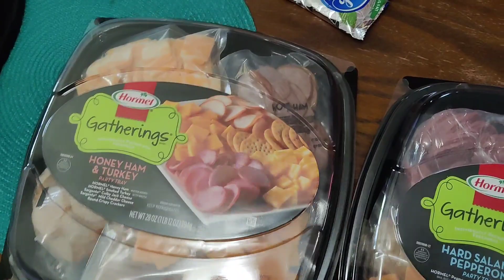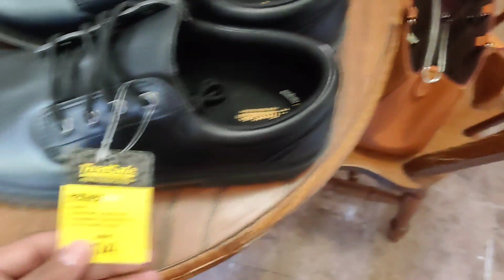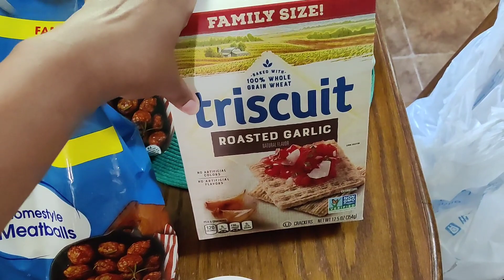Walmart grocery haul $150 too much for nothing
OUR FAMILY YOUTUBE CHANNELS